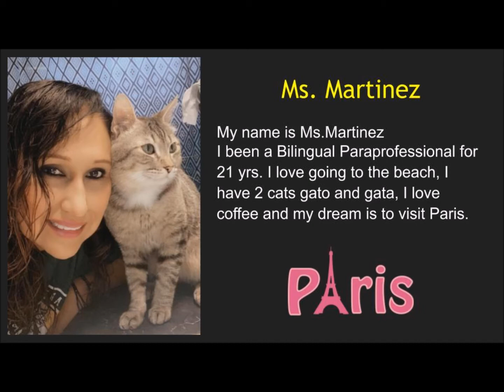Meet Our ELL Team!